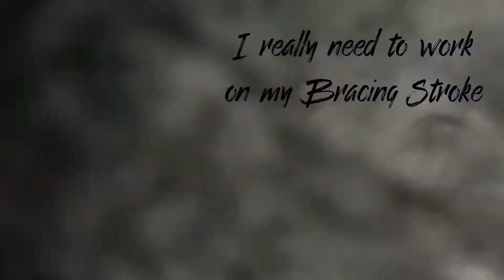A Typical Ponto Landing Sequence...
A typical landing at South Ponto beach.  Note this video is only 1/4 length of the sister launch video.  This single data point should clue you in on my landing skills.  I think its time to leave the rods at home and practice launch/landing for awhile.